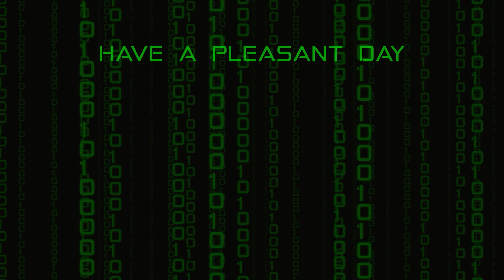Valkyrie Elysium (Demo) | Axiom Adventures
Welcome to Axiom Adventures, my series where I check out/preview games without doing full let's plays of them! In this episode, we're trying out the demo for the upcoming Valkyrie Elysium, an action/adventure game from Square Enix. We assume the role of a Valkyrie, freshly awakened by Odin, as we go out to cleanse the world of undead.